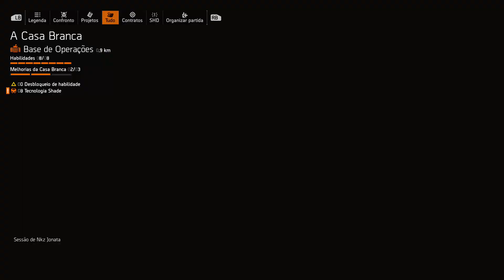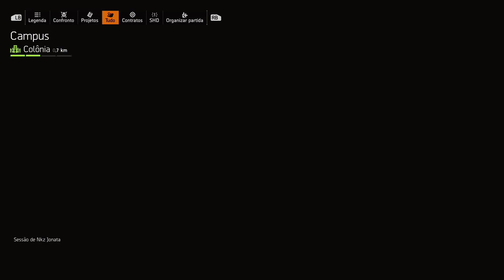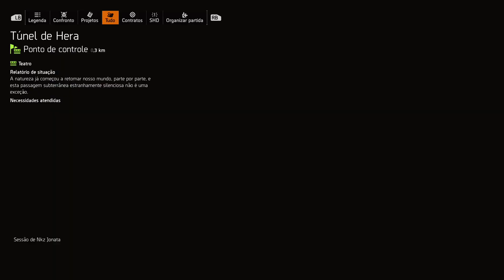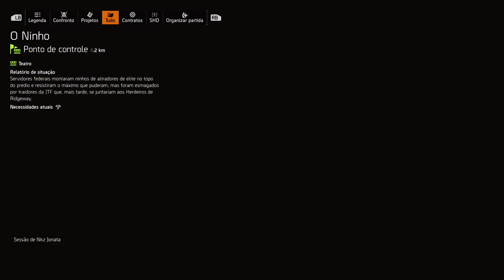The Division 2 # 15